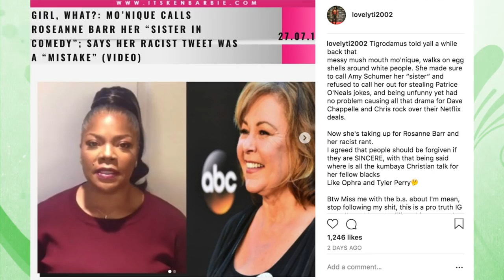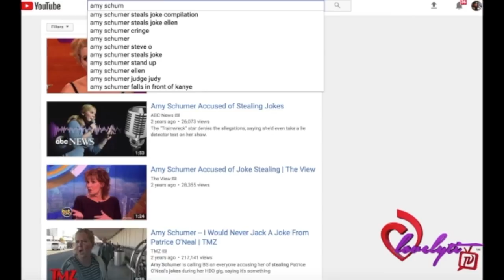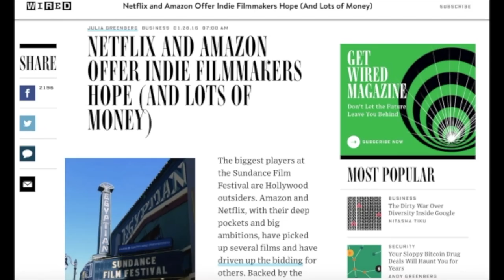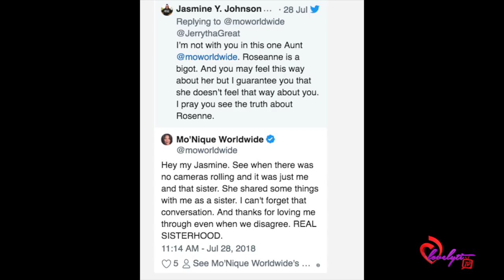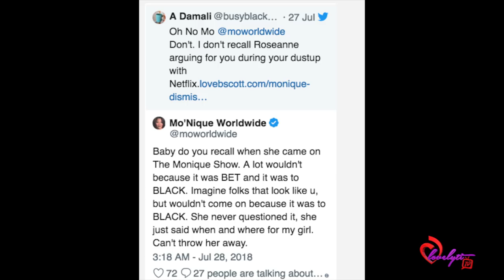Mush Mouth Mo’Nique Stands By Her Support Of Roseanne Barr~ "My SISTER came on my BET show"🙄